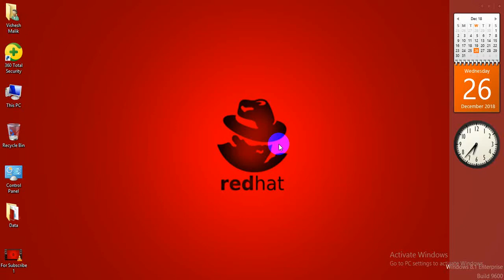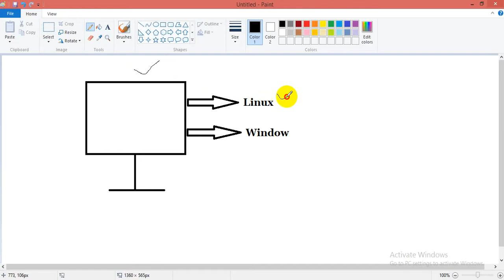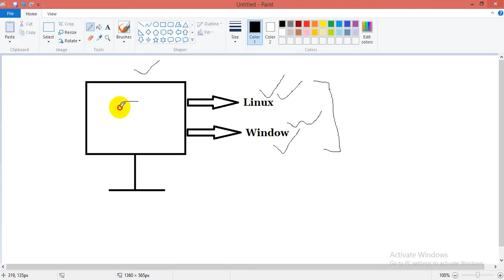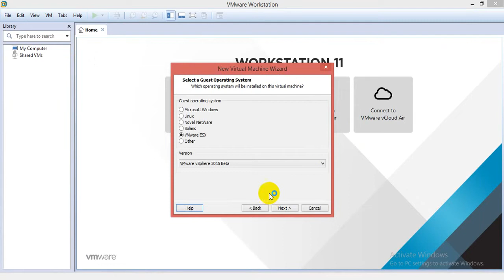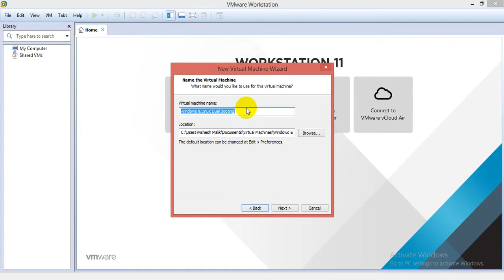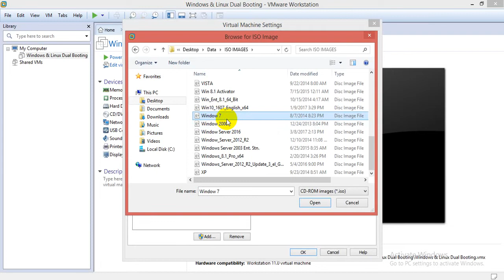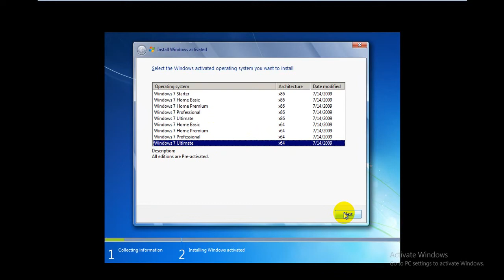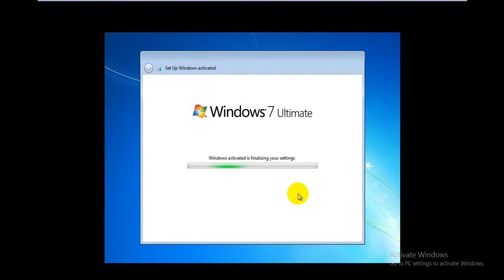Dual Booting "Window 7 with Linux" in Single Machine, Part - 1, Video No - 44